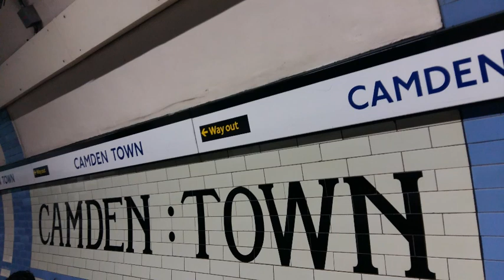one night with me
00:11 No Computers Were Arme
01:15 Can You Handle It (Original Mix
07:39 Et tu brutu
07:59 Can You Handle It (Original Mix
12:58 Freaky Freaky (Original Mix
14:31 GhettoBrute feat Lester Fitzpatrick (Original Mix
14:31 Freaky Freaky (Original Mix
14:34 GhettoBrute feat Lester Fitzpatrick (Original Mix
14:39 Freaky Freaky (Original Mix
14:52 GhettoBrute feat Lester Fitzpatrick (Original Mix
17:53 Bring It On (APaul Remix
21:08 Ding Dong (Original Mix
21:39 Bring It On (APaul Remix
22:24 M303 (Original Mix
28:29 Stop It (Original Mix
37:52 The Cowbel
42:15 DJ Ze MigL   Hiccups (original
45:03 Glow Revisited (Original Mix
46:39 Popin
48:53 Deep House (Original Mix
50:29 Popin
50:52 Deep House (Original Mix
51:04 Popin
51:40 Furious
52:41 Playing U 4 A Fool (Original Mix
54:27 DJ Ze Migl   Mind yer Manners (Original Mix
58:29 Drunk Chicken (Dj Glenn vs DJ Dex Powerpunch Remix
58:41 DJ Ze Migl   Mind yer Manners (Original Mix
59:56 Drunk Chicken (Dj Glenn vs DJ Dex Powerpunch Remix